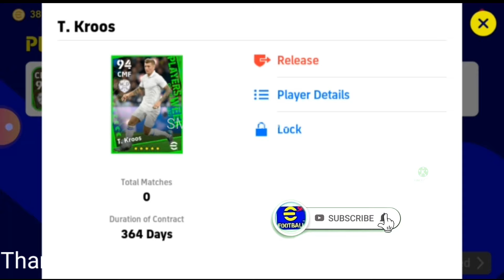How to get T.Kroos 🔥 eFootball 2023 || eFootball mobile